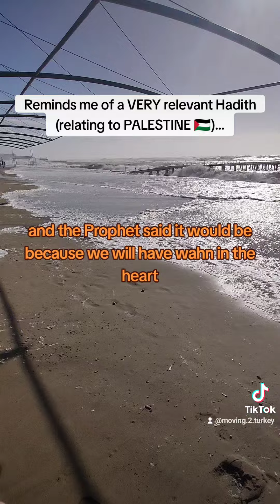Reminds me of a VERY relevant Hadith (relating to PALESTINE 🇵🇸)...